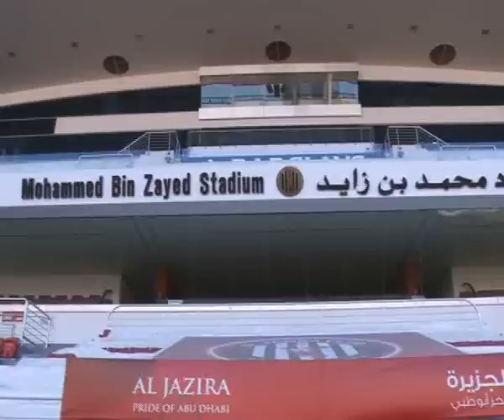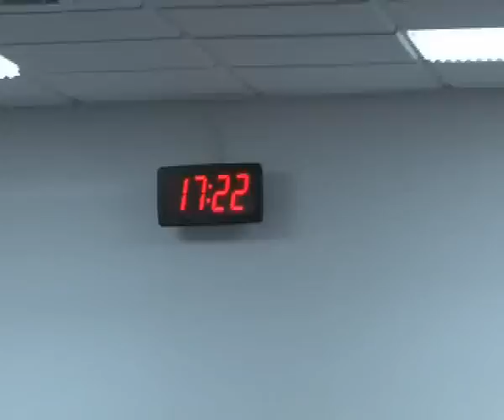18 NOVEMBRE 2010 :: ABU DHABI 2010 :: VISITE DES STADES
18 Novembre 2010
FIFA Coupe du Monde des Clubs
Abu Dhabi 2010
Visite des Stades par le Manager Général
Avant la compétition